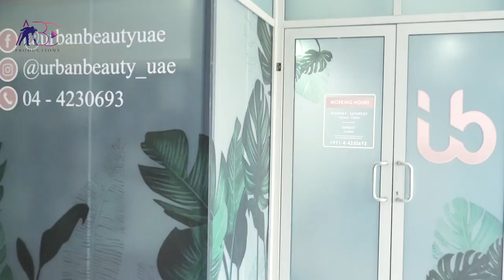Urban Beauty Ladies Salon